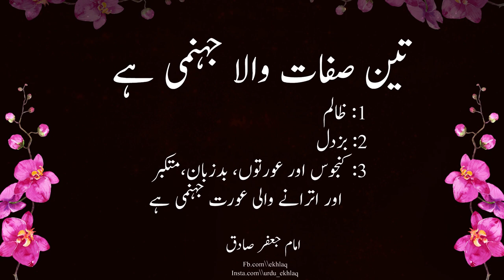Islamic urdu quotes | heart touching quotes | Famous quotes | aqwal | ekhlaq | urdu adab | alfaaz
In this video Imam sadiq jafri. Sunehri Aqwaal by Urdu Aqwaal e zareen. Islamic Aqwaal.

urdu_ _ekhlaq is on instagram __ official... _______________________________________________ Aqwal-E-Zareen In Urdu ||aqwal -e-zareen Hazrat Ali in Urdu ||Achi Batein ||Shot ShotVedio """"""""""'''''"'"""''"""'"""'""'"""""'""""""""''""""'"""""""""""""""""""""""""""""""" """"""""""'''''"'"""''"""'"""'""'"""""'""""""""''""""'"""""""""""""""""""""""""""""""" This is very informative knowledge Able Moral Story of AdabEZindagi Throught 20 Series of Moral Stories We Tried To Provide You Life Changing Lessons In a very interesting way. This information in Moral Stories and Quotes Can make you better citizen of society.Keep watching and videos for good Lesson To make you life better and happy. """"""""""'''''"'"""''"""'"""'""'"""""'""""""""''""""'"""""""""""""""""""""""""""""""" We upload videos on a daily basis and do our best We will continue to give your information to Daily... """"""""""'''''"'"""''"""'"""'""'"""""'""""""""''""""'"""""""""""""""""""""""""""""""" aqwal -e-zareen Hazrat Ali in Urdu ||Achi Batein ||Shot ShotVedio """"""""""'''''"'"""''"""'"""'""'"""""'""""""""''""""'"""""""""""""""""""""""""""""""" 2 likes and share this video and tell your friend too. """"""""""'''''"'"""''"""'"""'""'"""""'""""""""''""""'"""""""""""""""""""""""""""""""" AdabEZindagi YtShots Youtube-shots """"""""""'''''"'"""''"""'"""'""'"""""'""""""""''""""'"""""""""""""""""""""""""""""""" Hazrat Ali ka waqia Hazrat Ali Hazrat Ali ka aqwal Hazrat Ali ka Call Hazrat Ali Quotes Hazrat Ali ka Ferman Hazrat Ali Movie """"""""""'''''"'"""''"""'"""'""'"""""'""""""""''""""'"""""""""""""""""""""""""""""""" we are Continuous working hard on making (Deen ki Barket )Better and more interesting and informative for you ..We need your consent support to get going. Please feel free to comment box for any Queries\ suggestion PROBLEMS If You Just Want to Say Hello.. """"""""""'''''"'"""''"""'"""'""'"""""'""""""""''""""'"""""""""""""""""""""""""""""""""""'"""Copyright Dissimilar Under Section of the 107 copyright act 1976 allowance Is made for "fair use" for propose such as criticism;comment ;news ;reporting ;teaching ;scholarship ;and research fair use permitted Copyright Status that might other wise be infringing. """"""""""""""""""""''''""""""''''"''""'""'''"'''''""""""""""""'""'""""""""""""""""""""" 1)If you happy my videos So please "-- ⭕)Don't forget like . ⭕)Hare.